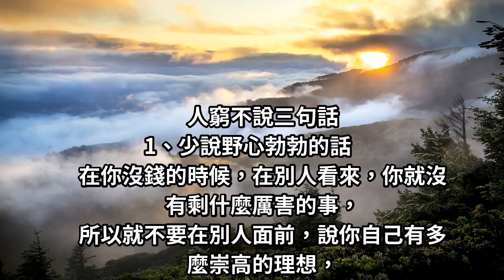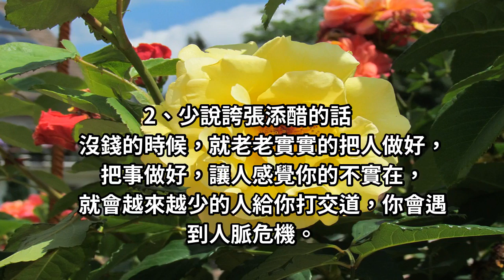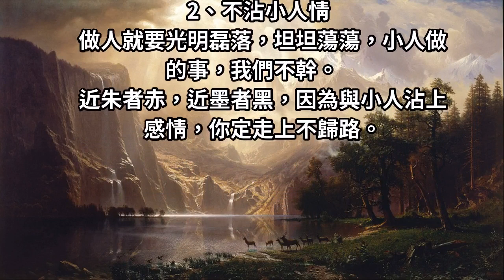人窮不說三句話，沒錢不沾三種情，說的很現實！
人生道路漫長，當我們熬過了挫折和低谷，驀然回首，
我們往往會恍然大悟，正是那些曾經的傷害與眼淚，
成就了今天的我們。撐過一時的困頓，你將會迎來轉機。